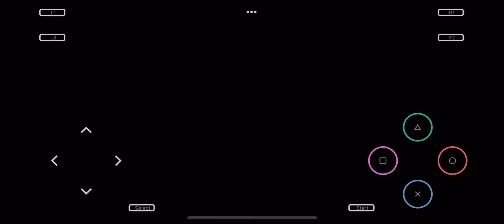Legend of Dragoon - Boss #9 - Jiango - PlayStation Emulator - iOS 10,11,12 - Provenance. No jail req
Legend of Dragoon - Boss #9 - Jiango - PlayStation Emulator - iOS 10,11,12 - Provenance. No jailbreak required.

Been feeling nostalgic and had to dive back into my childhood.

Cheers!